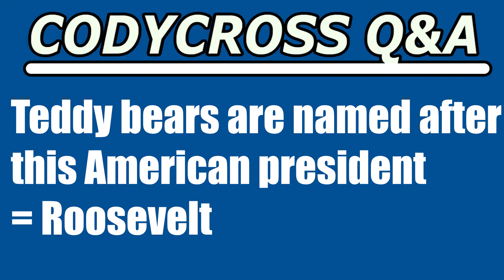Teddy bears are named after this American president (CodyCross Crossword Answer)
Teddy bears are named after this American president answer